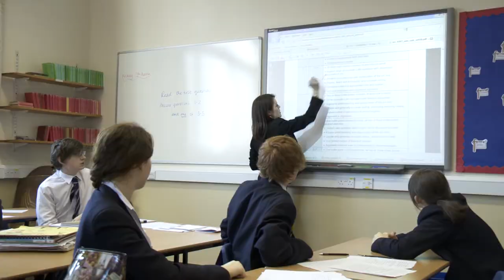Felsted School Boarding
Boarders at Felsted lead full lives. There is time to ensure academic work is completed to a high standard, to be involved in a breadth of co-curricular activities and to build lifelong friendships. Personal qualities such as confidence, independence, organisation and leadership will be developed in a caring and happy community.